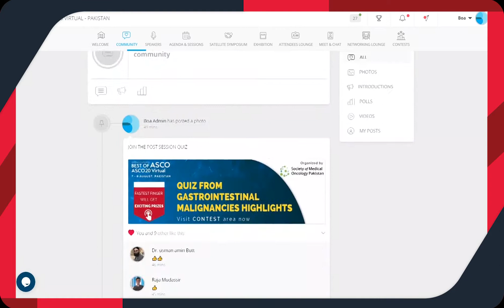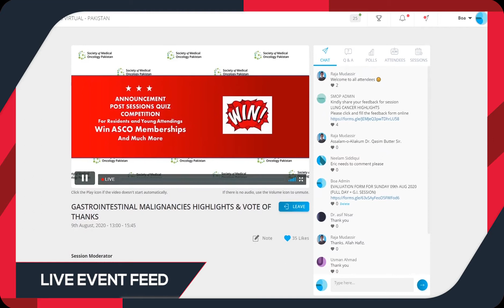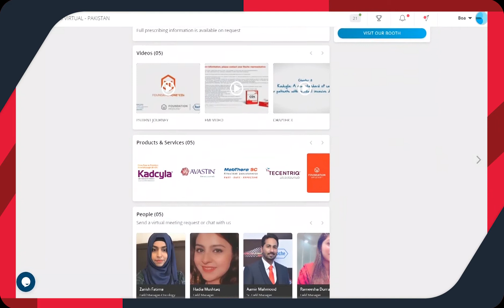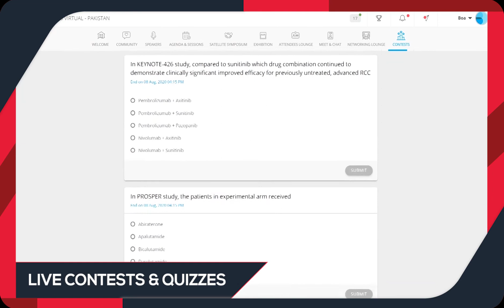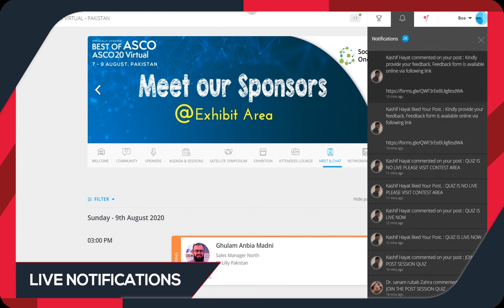BEST OF ASCO VIRTUAL PAKISTAN 2020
Virtual event was held by BRN ASSOCIATES for BEST OF ASCO [Pakistan] on August 07th - 09th 2020